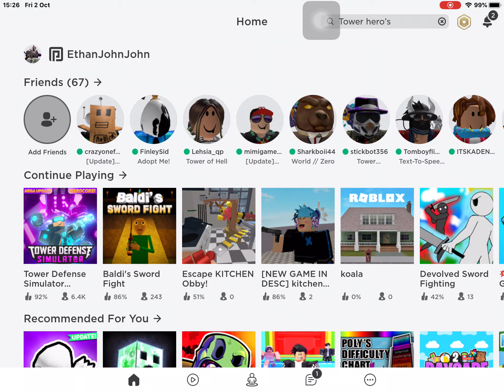Tower defence game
Longest vid